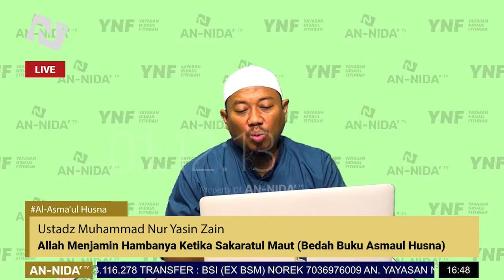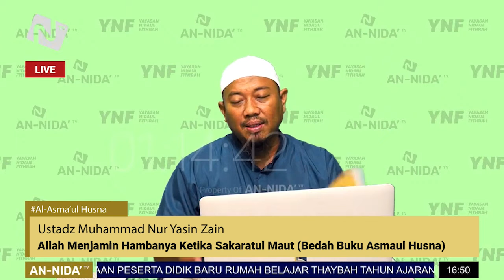Allah Menjamin Hambanya Ketika Sakaratul Maut (Bedah Buku Asmaul Husna)